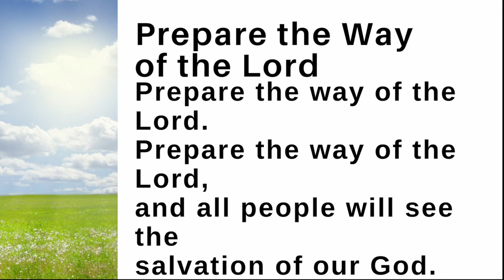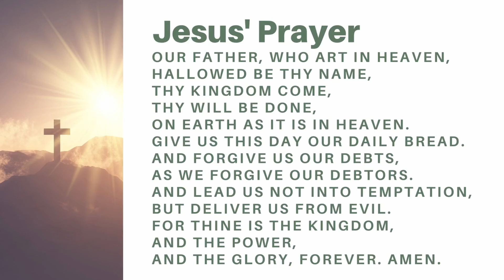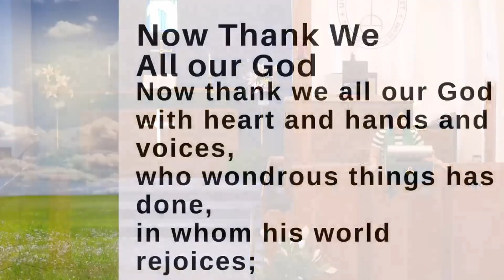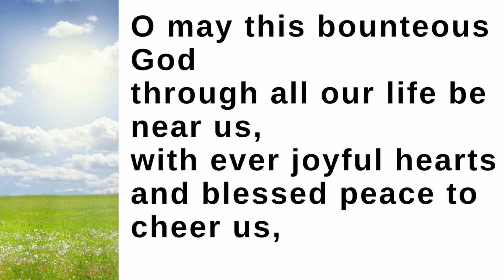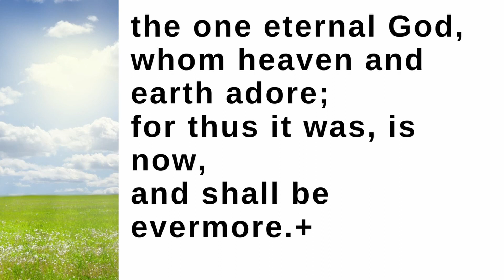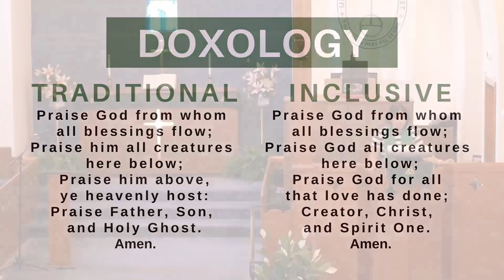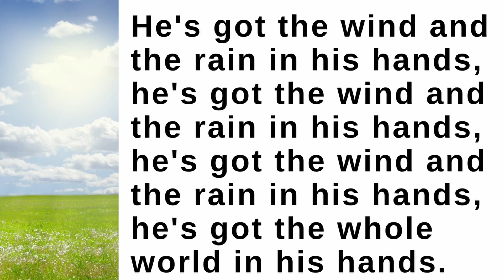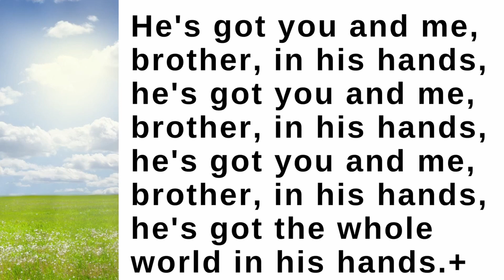August 13, 2023 - Worship Live Stream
If this ministry has added to your life and faith, please, consider supporting us so we can continue to do God's work.

"Arietta." Walter O'Donnell. (c)1956. Lorenz Publishing. #1020273.

"Prepare the Way of the Lord." Jacques Berthier, Taize Community. (c)1984 Les Presses de Taize, GIA Publications. #00142.

"Now Thank We All Our God." A. Gregory Murray, Rinkart, Winkworth. (c)Public Domain. #92282.

"He's Got the Whole World." (c)Public Domain. CCLI Song #33681.

"Moderato Pomposo." M.J. Crowder. (c)1956 Lorenz Publishing. #1002234.

Reprinted/Streamed with Permission Under One License A-739311.

CCLI Copyright #11279663. CCLI Streaming #20328787.